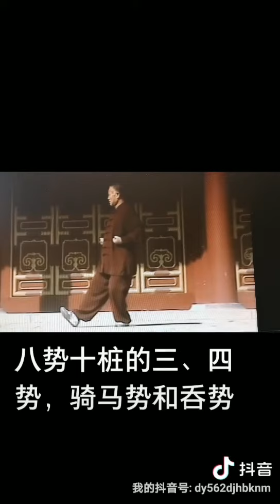太極梅花螳螂拳 孫良山老師 八勢十樁的三勢・四勢－騎馬勢・呑勢 2014年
黒龍江省哈爾濱市に傳わる郝家太極梅花螳螂拳の基本功です。

This video clip from 危鳳池老師's archives.
Especially thanks to 危鳳池老師!

Lineage；
梁學香－郝蓮如－郝恒禄－曹德坤－張炳煦